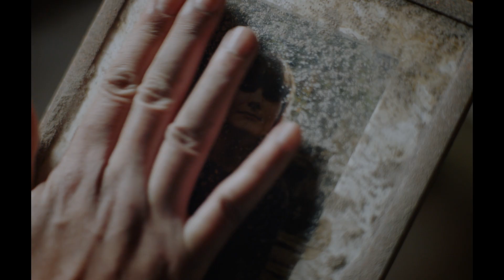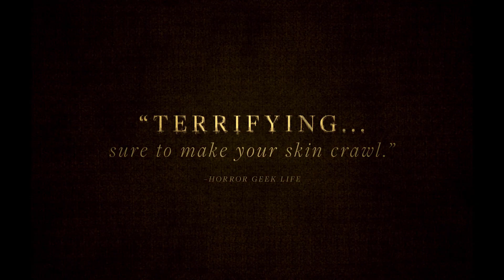GAIA | OFFICIAL TRAILER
In Theatres June 18 - Quebec/Canada.

SYNOPSIS
An injured forest ranger on a routine mission is saved by two off-the-grid survivalists. What is initially a welcome rescue grows more suspicious as the son and his renegade father reveal a cultish devotion to the forest.

CAST
Monique Rockman, Carel Nel, Alex van Dyk, Anthony Oseyemi

PRODUCTION
NEON

DIRECTOR
Jaco Bouwer

WRITING
Tertius Kapp